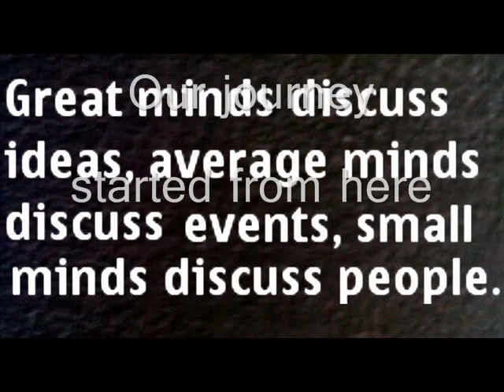chamari 21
Video by Ravi Kiran Sharma